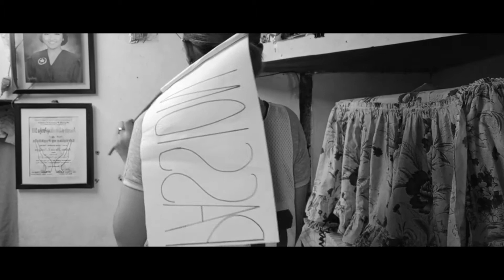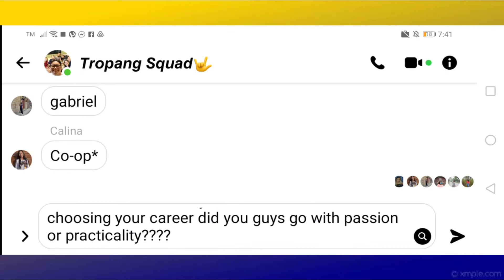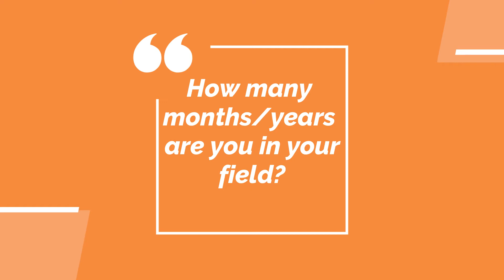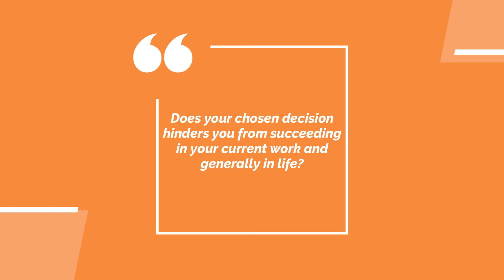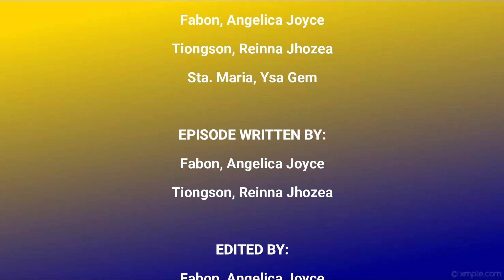PNUWhat Episode 1: Career: Passion vs. Practicality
Today is the day! Iskolars ni Inang Rei and Fab will hit our day with this episode. In this episode, we will be talking about choosing between passion and practicality in considering a college program for their career path. Keep posted, y’all!

This video is not sponsored, the provided information is sourced from the content creators’ opinions.